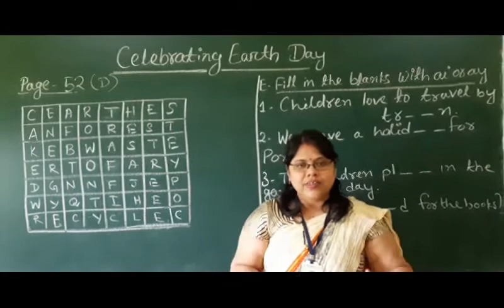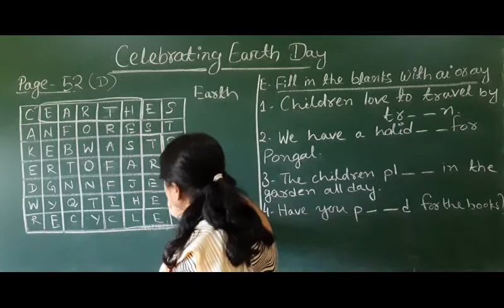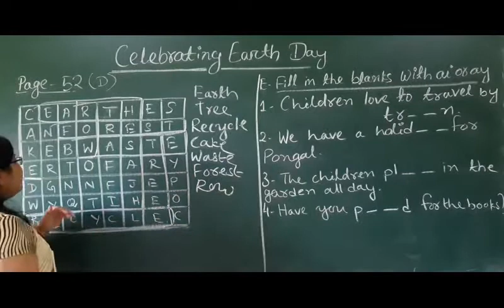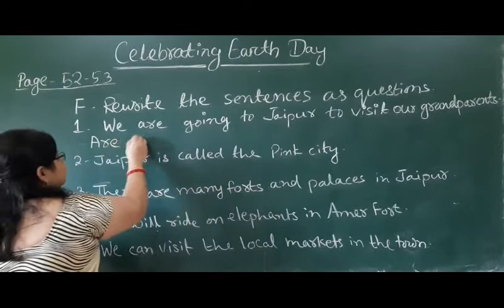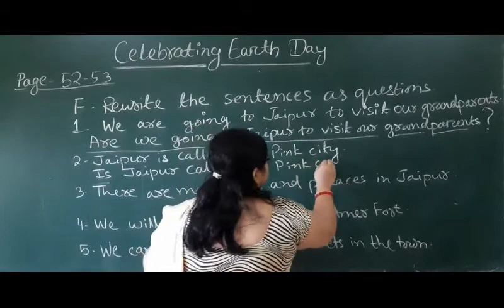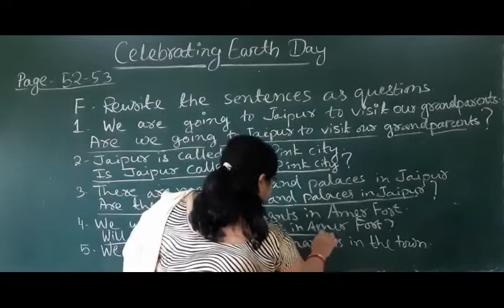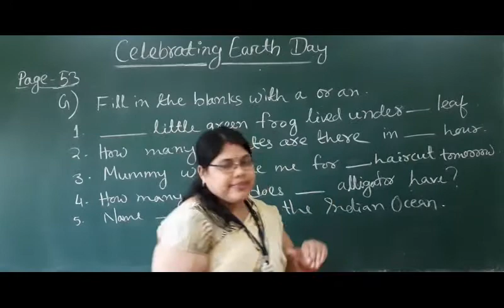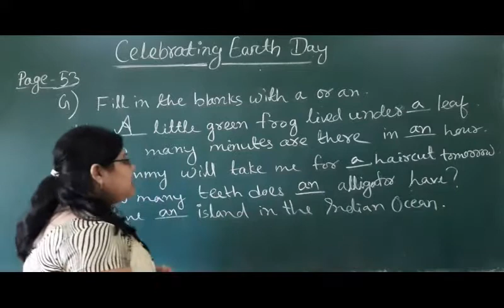(V-30) Class 3rd Communicate English, Ch- 5 Celebrating Earth Day (Exercise)